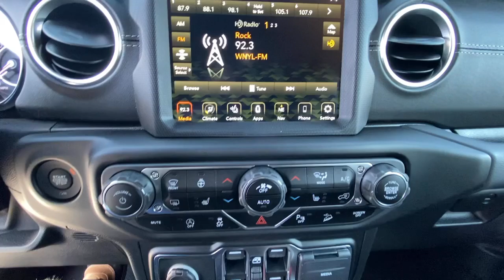2021 Jeep Wrangler_Unlimited Mount Kisco, White Plains, Yorktown, Brewster, Bedford Hills, NY MW6649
New 2021 Jeep Wrangler_Unlimited available in Bedford Hills, New York at Bedford CDJR. Servicing the Mount Kisco, White Plains, Yorktown, Brewster, NY area.
2021 Jeep Wrangler_Unlimited Unlimited Sahara - Stock#: MW664904 - VIN#: 1C4HJXEG6MW664904

Bedford CDJR
531 Bedford Rd